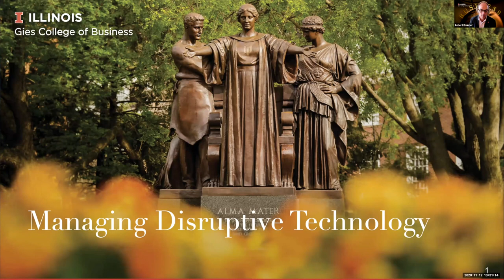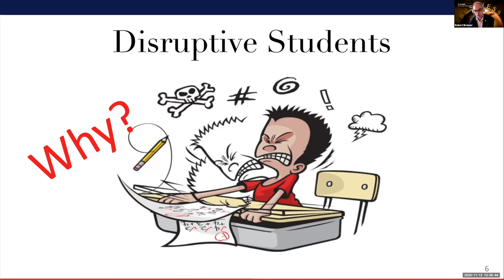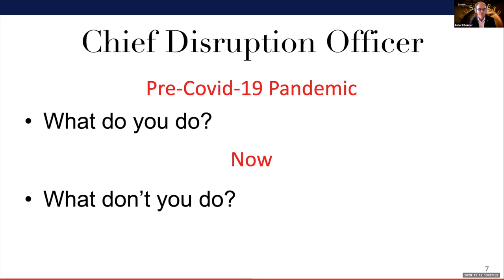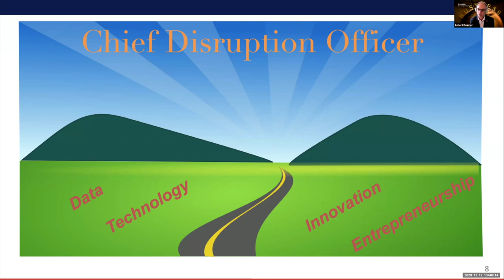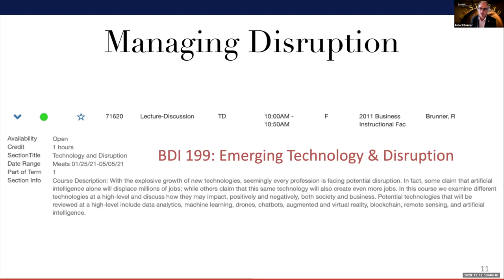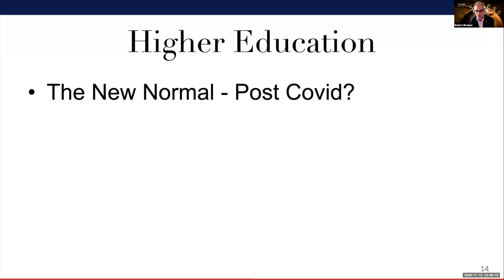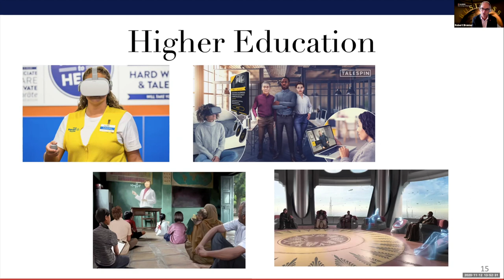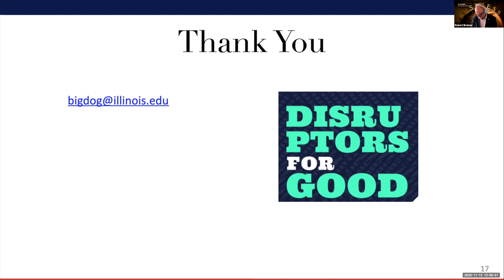Big Data Summit 2020 | MANAGING DISRUPTIVE TECHNOLOGY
Disruptive technology can have a variety of effects on business operations. However, using big data, organizations can be prepared to better manage disruptive technology.

Robert J. Brunner is the Associate Dean for Innovation and Chief Disruption Officer at the Gies College of Business. He is also a Professor and an Arthur Anderson Fellow in the Department of Accountancy, and an affiliate faculty in the Astronomy, Computer Science, Electrical and Computer Engineering, Informatics, Physics, and Statistics Departments; at the Beckman Institute, in the Computational Science and Engineering program; and at the National Center for Supercomputing Applications. He is also the Data Science Expert in Residence at the Research Park at the University of Illinois.